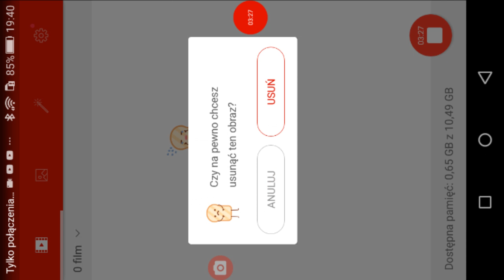Age of war #1 burger gaming